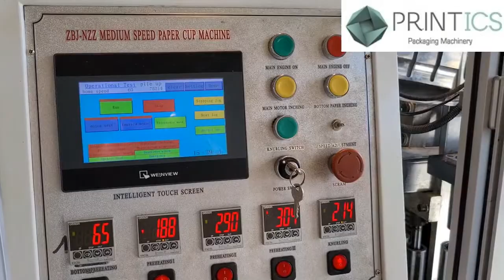VIDEO PRINTICS 5 16oz RUIAN LIFENG MODEL ZBJ-NZZ PAPER CUP MAKING MACHINE